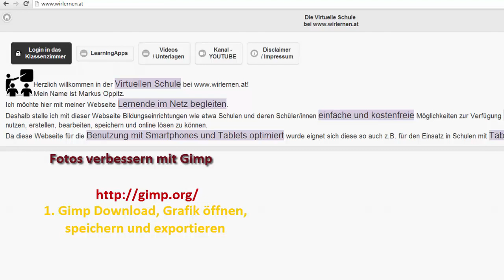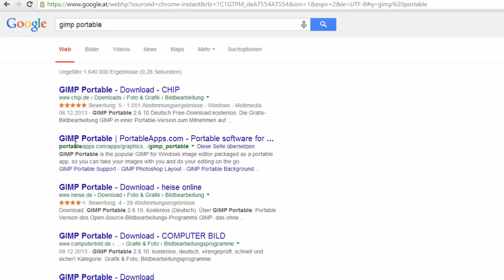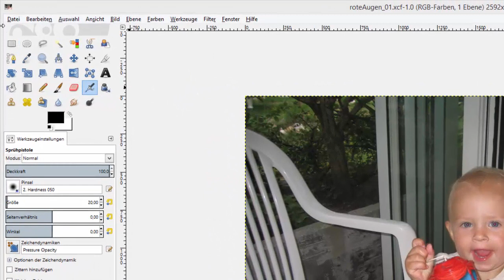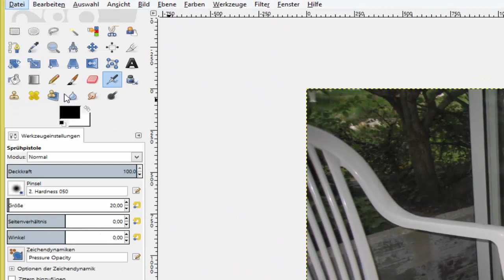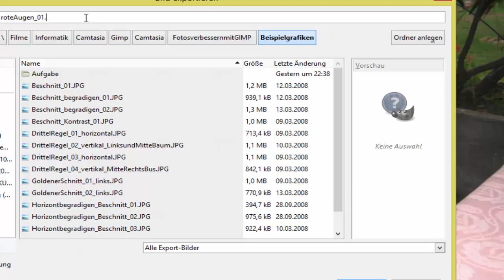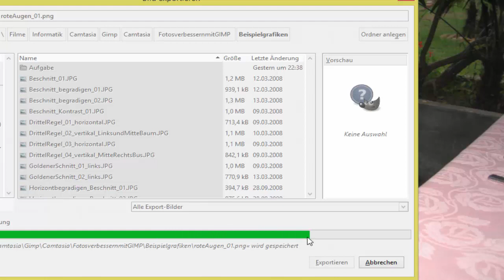1. Gimp Download, Grafik öffnen, speichern und exportieren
Du lernst hier u.a. wie man Gimp herunterlädt, Grafiken öffnest, speicherst und in verschiedenen Grafikformaten exportierst.